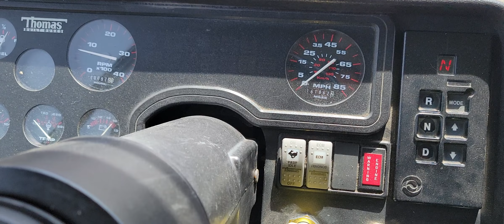2001 Thomas 52 Passenger Bus